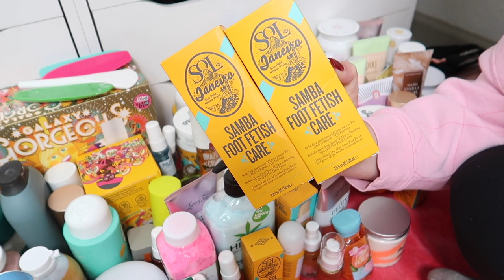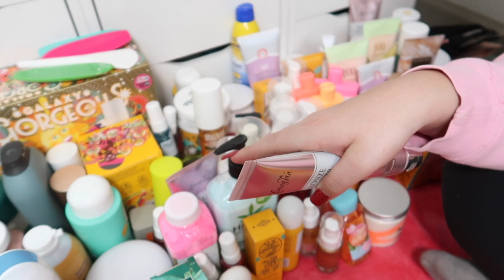DECLUTTERING MY MASSIVE COLLECTION! VLOGMAS DAY 16 | Paige Koren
Paige Koren
1650-302 Margaret St. # 227